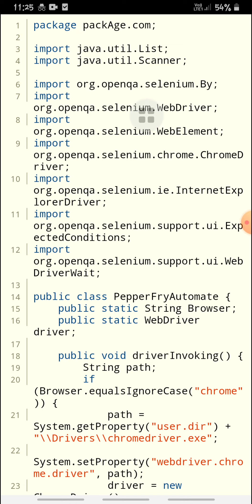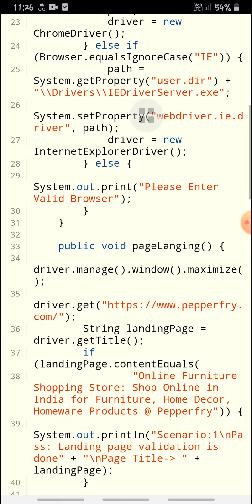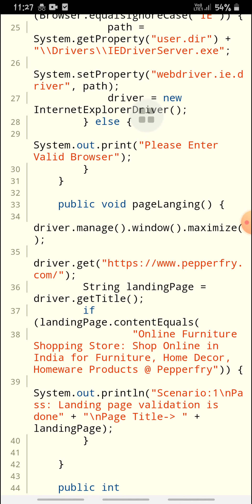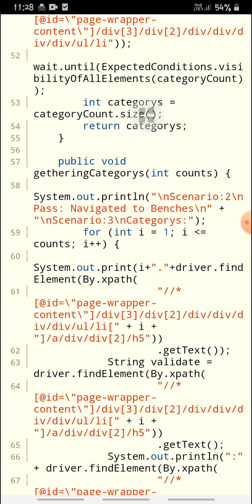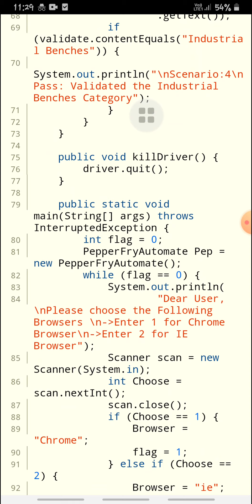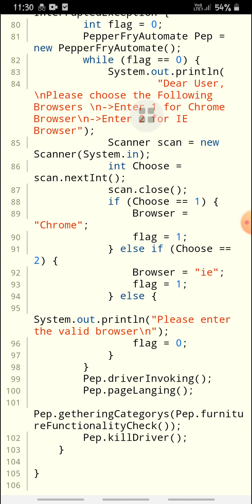Pepperfry automata miniproject